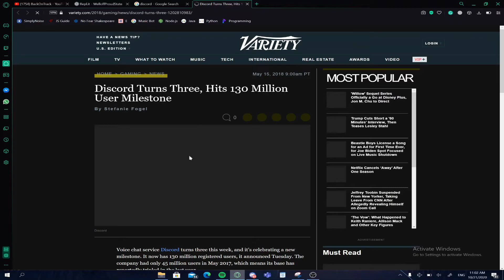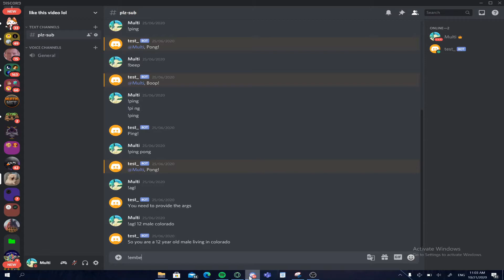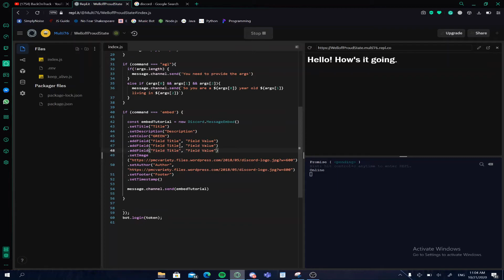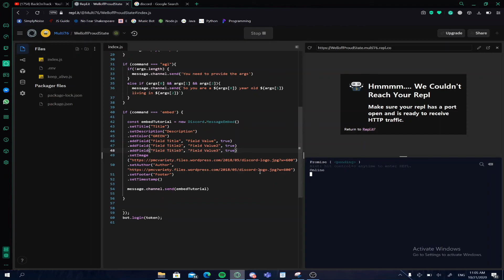Discord.js Bot Tutorial #4 | Embeds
Discord.js Bot Tutorial #4

Hey guys how's it going. In this video, I teach you all about embeds.

On this channel, I make coding tutorials just like this discord.js bot tutorial that I hope you will enjoy.

Discord.js:- discord.js is a powerful node.js module that allows you to interact with the Discord API very easily. It takes a much more object-oriented approach than most other JS Discord libraries, making your bot's code significantly tidier and easier to comprehend.